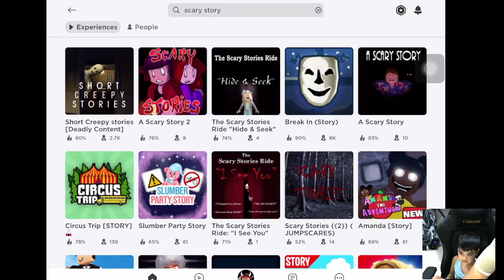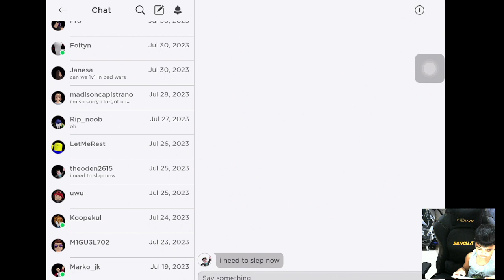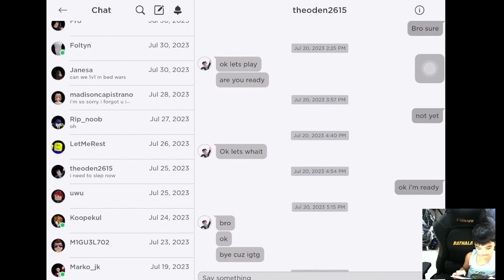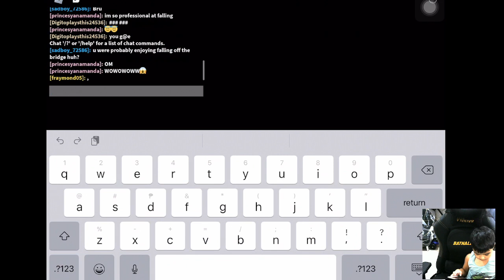Adriel Cyrus Fernandez Playing Roblox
Adriel Cyrus Fernandez